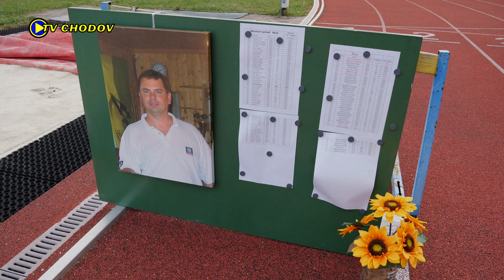Schody do nebe a Liborův žabák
30. září 2024
atletický stadion ŠAK Chodov